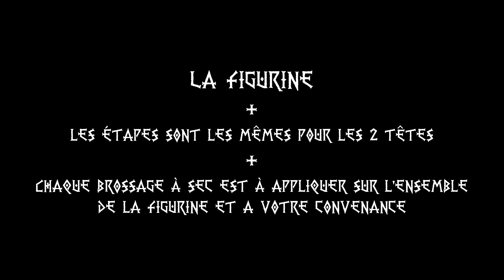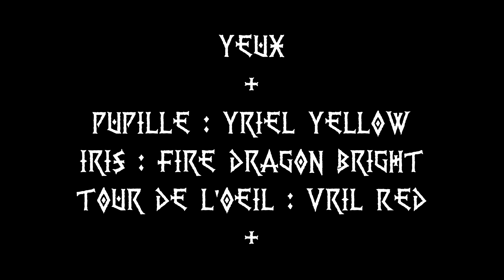MYTHIC BATTLES RAGNAROK - How to paint YMIR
How to paint Ymir easily and quickly ?